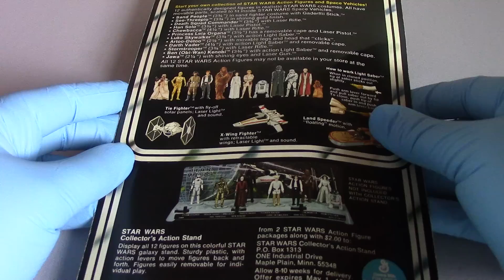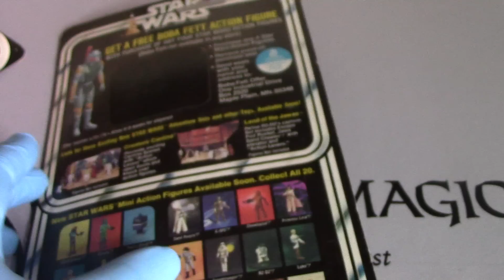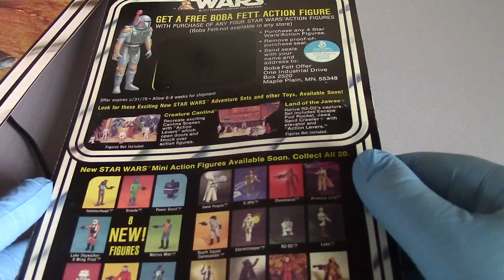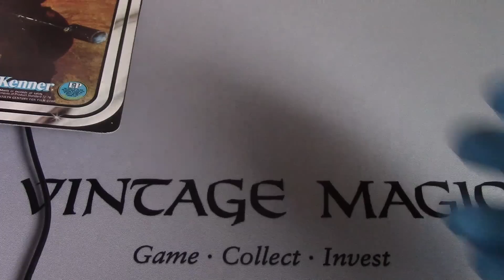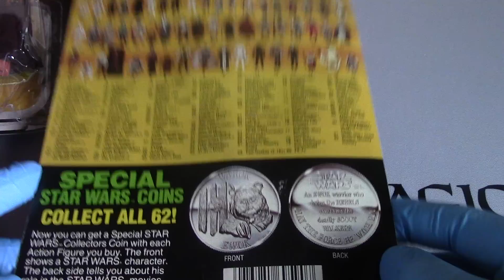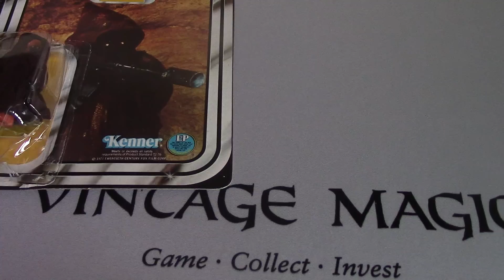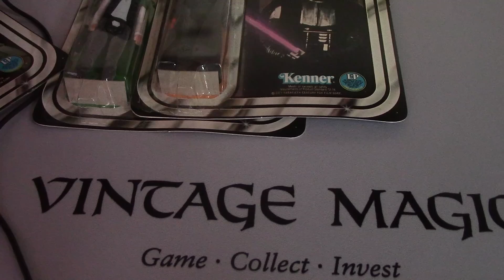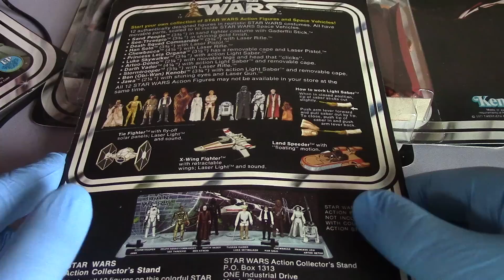Star Wars Vintage Action Figures! In the box! 1978 Enjoy! Openboosters!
Star Wars Vintage Action Figures! 1978 In the box! No comments on the new Star Wars movie please!!